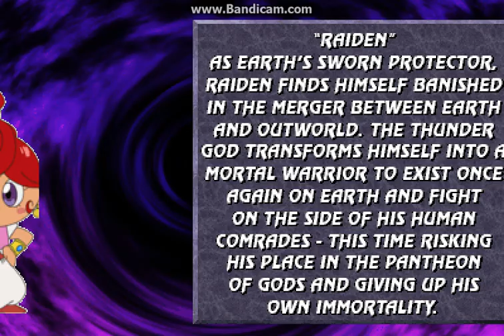mkp mijachan part 1